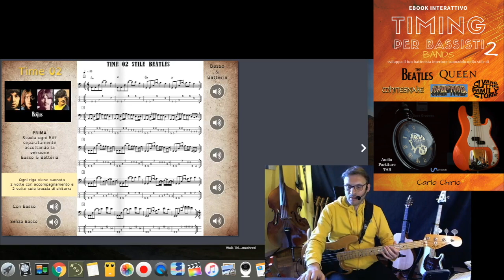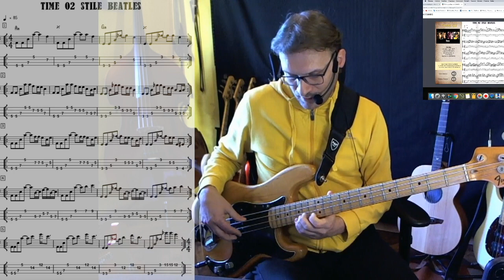Timing per Bassisti 2 Bands tutorial dei riff in stile Beatles (02)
In questo video ti spiego diteggiature e posizioni dei 5 riff in stile Beatles contenuti nell’ebook TIMING PER BASSISTI 2 BANDS.